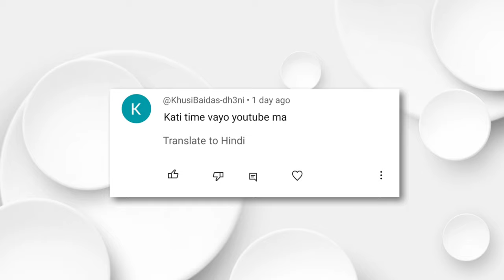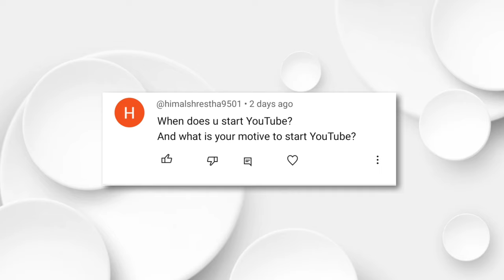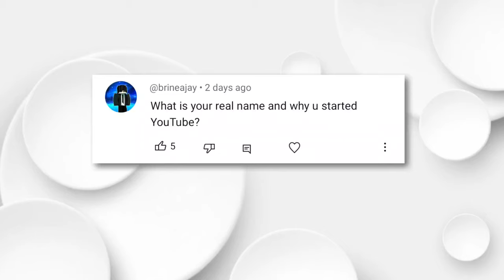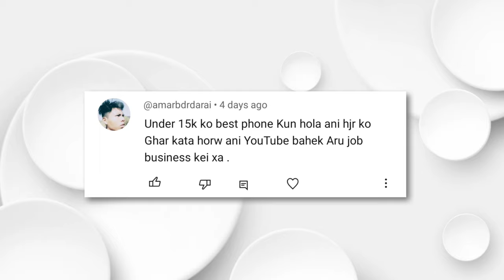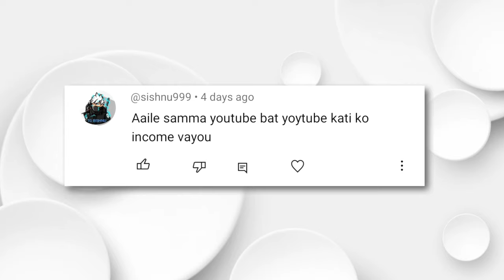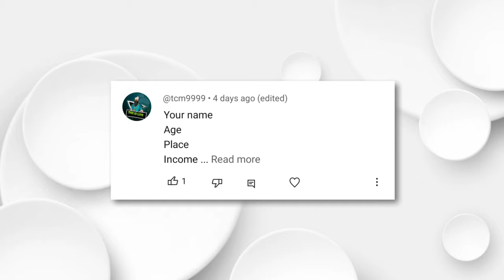मेरो Total YouTube को कमाई 🤑🤗 QNA | TecNepal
साथीहरू मैले यस भिडियो मार्फत तपाईंहरूलाई QNA Video को बारेमा जानकारी देको छु। Please भिडियो लाई अंत सम्म हेरेर साथ दिनु होला भन्ने आशा गर्दछु|

Tecnepal

Queries⬇️

1. Upcoming Mobile
2. Upcoming Smartphone in 2023
3. Upcoming Mobiles In Nepal
4. MY FIRST YouTube Payment
5. YouTube earning
6. YouTube Nepal
7. YouTube Payment in nepal
8. Top YouTube channel in nepal
9. Infinix hot 20 5g price in nepal
10. Infinix note 12 2023 price in nepal
11. Realme 10 price in nepal
12. Redmi note 12 price in nepal
13. Mobile price in Nepal